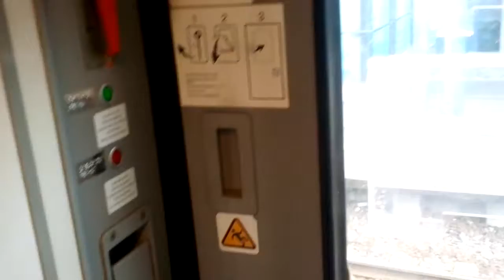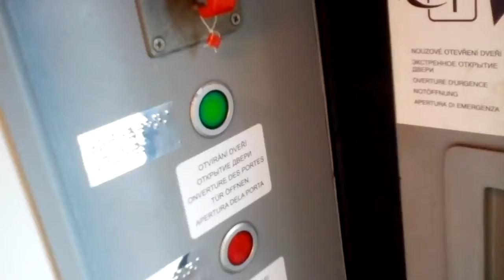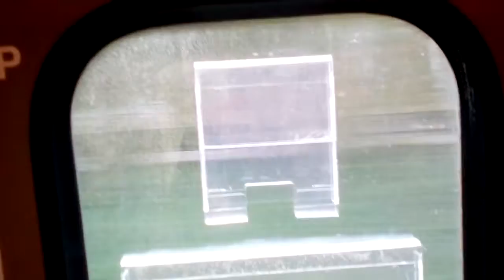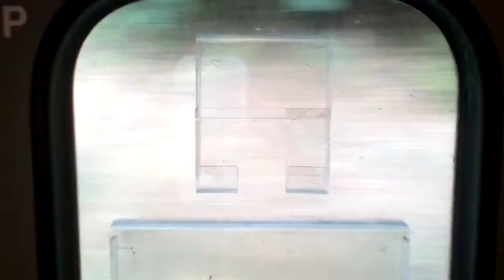Otevírání a zavírání dveří ve vlaku. Rok 2018.